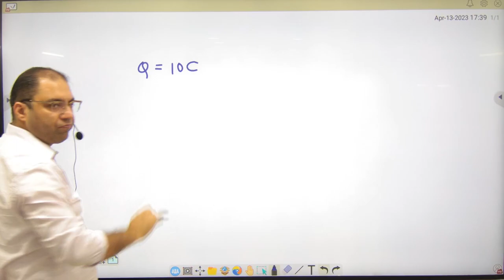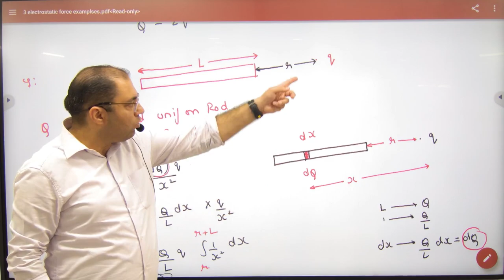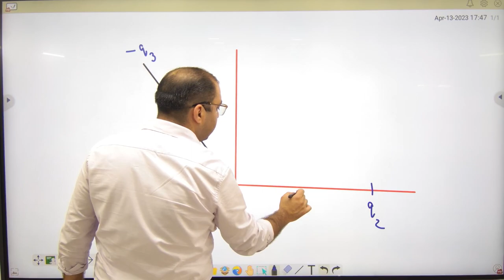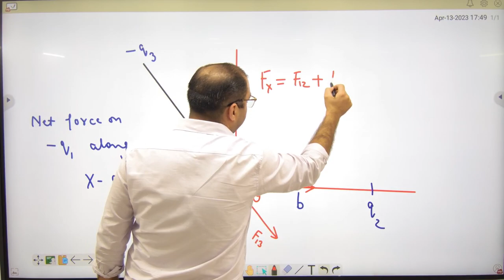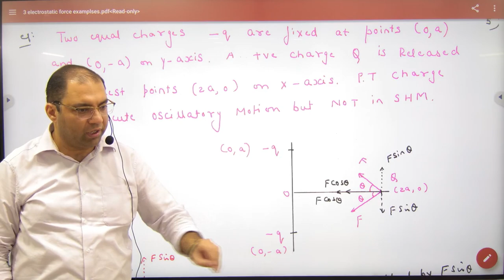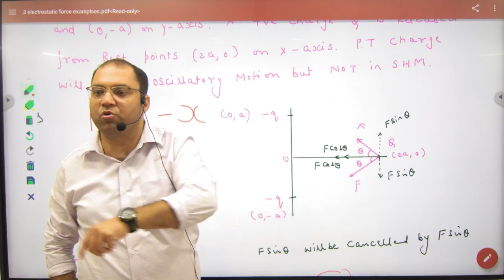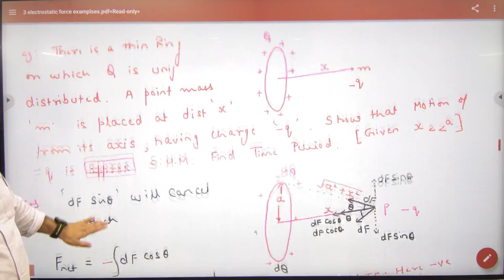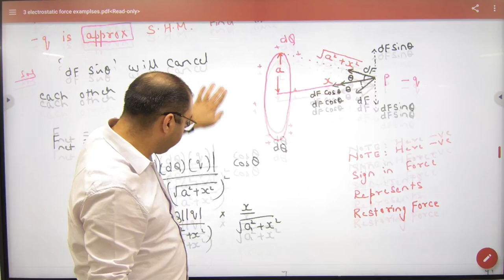Electric Force Examples Competition